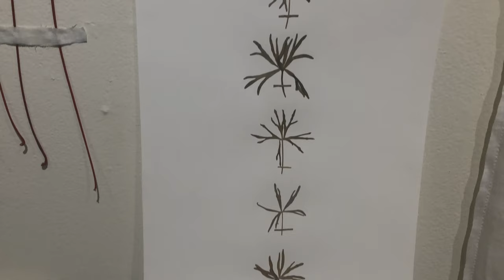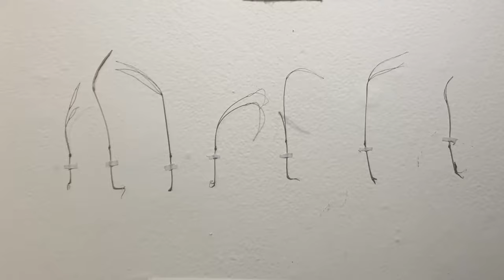W(h)ither The Garden - Sarah Jones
"W(h)ither The Garden" by Sarah Jones at University of Montana's Gallery of Visual Arts.